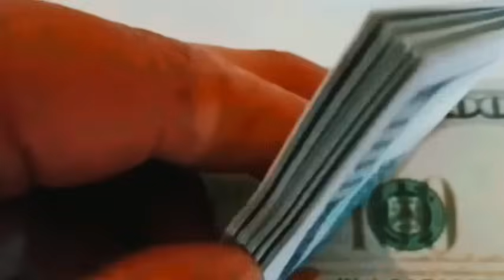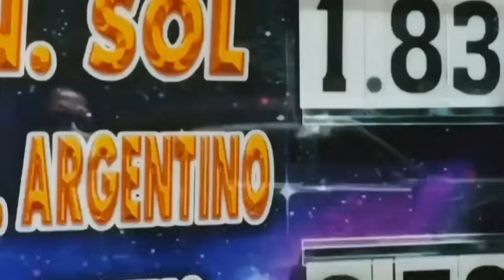LA DEJARON SIN NADA DINA PIERDE LA PRESIDENCIAL-NOTICIAS DE PERÚ